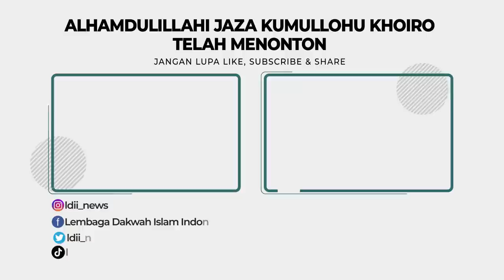LDII TV: Bupati Jombang Senang, di Kemping Permata CAI ke-44 lahir Pemimpin Masa Depan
Pemuda merupakan tameng dari setiap permasalahan bangsa Indonesia. Selain itu, pemuda adalah pemegang estafet kepemimpinan bangsa.

Hal itu disampaikan Bupati Kabupaten Jombang Hj Mundjidah Wahab saat pembukaan Perkemahan Akhir Tahun Permata CAI ke-44 alumni Ponpes Gadingmangu yang digagas DPD LDII Kabupaten Jombang, Jawa Timur, Senin (10/7).

Ia menambahkan, LDII merupakan wadah pembinaan generasi muda yang disiapkan menjadi kader pembangunan yang memiliki kemampuan dan keterampilan.

Facebook : Lembaga Dakwah Islam Indonesia